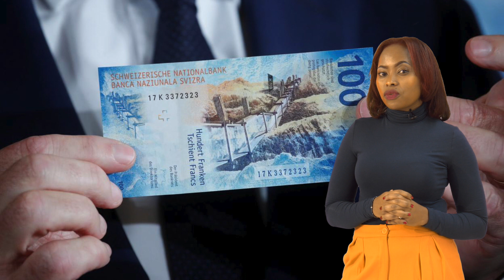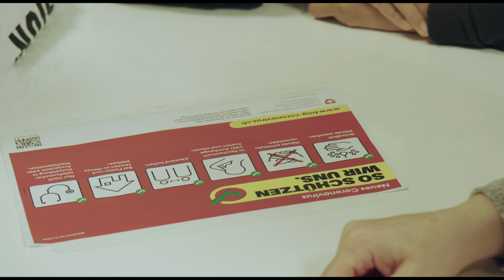Coronavirus- The situation is serious!